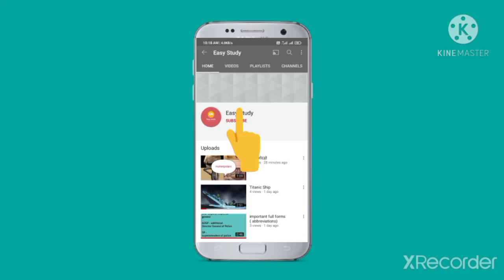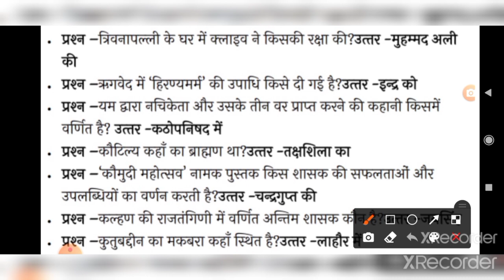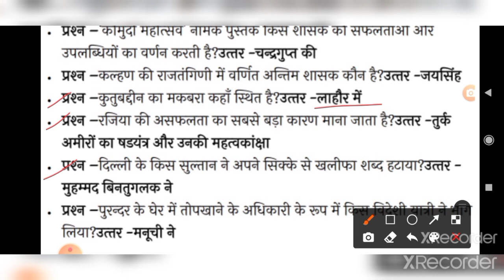important gk history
important GK questions of  history
mcq of Indian history

very important questions and answers.

Easy study
easy studysubscribe my channel Easy study
easy study channel
easy study
Easy StudyEasy Study. Easy study channel. Easy study. Easy study by saklen sir.

Easy study channel
easy study channel by saklen Sir
Saklen sir easy study channel
Easy study